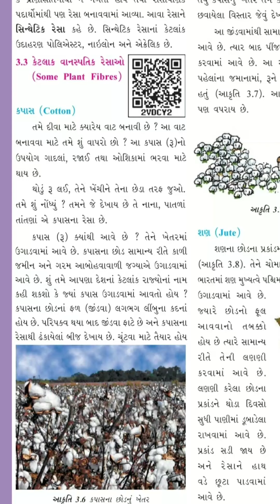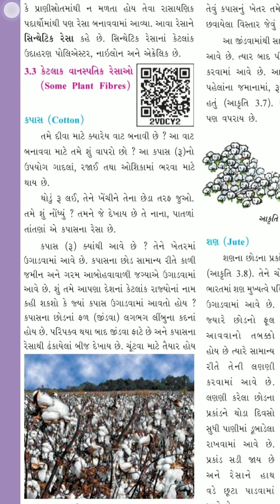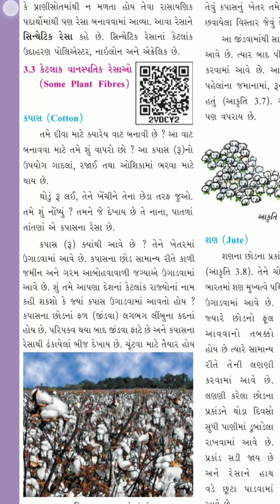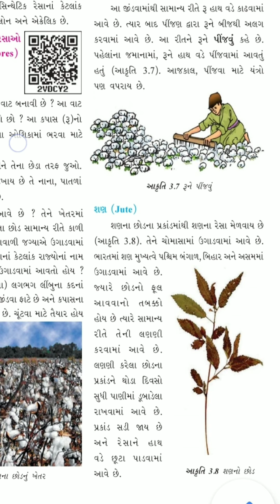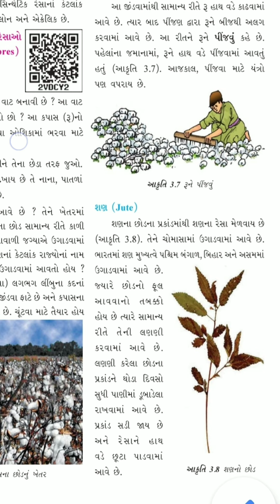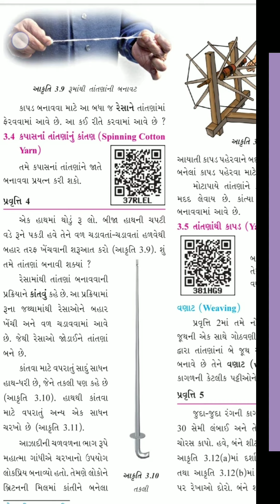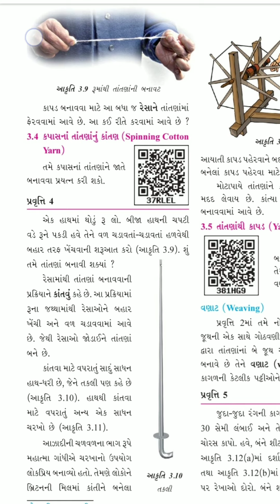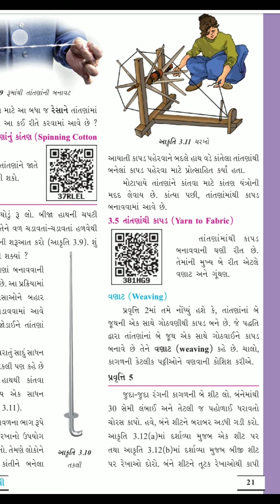ધો ૬ વિજ્ઞાન પ્રકરણ ૦૩ ભાગ ૦૨